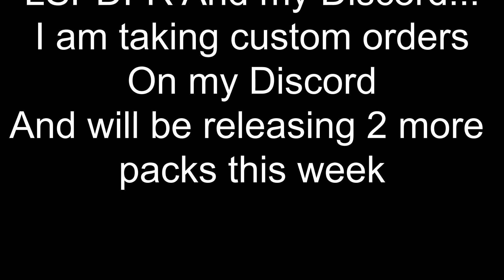LSPD Mega Pack FiveM EUP 8.9 Release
Hey what is up guys. Hope You guys did enjoy and like if you did.